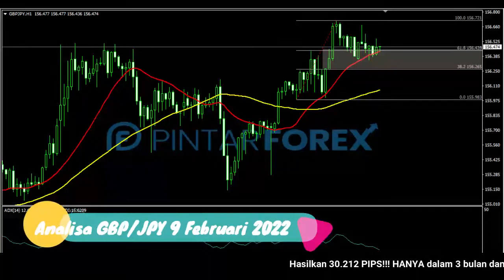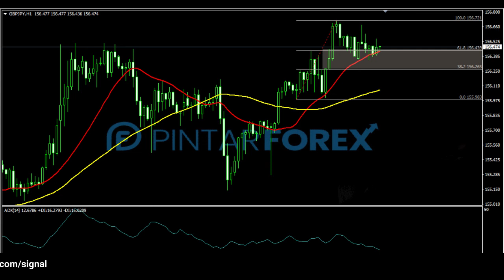🔴 LIVE: Analisa Forex Hari Ini 9 Februari 2022 GBP-JPY Bullish; Waspadai Area Kritis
"Analisa Forex Hari Ini 9 Februari 2022 GBP-JPY Bullish; Waspadai Area Kritis